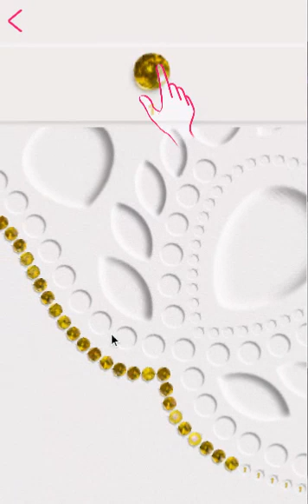💎💎💎Playing Dazzly Color By Number!!!!!💎💎💎